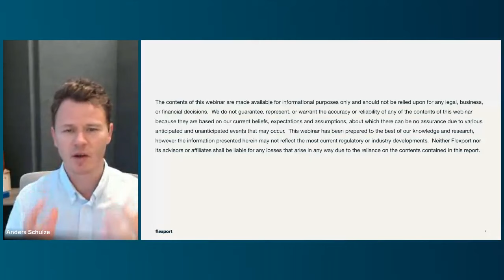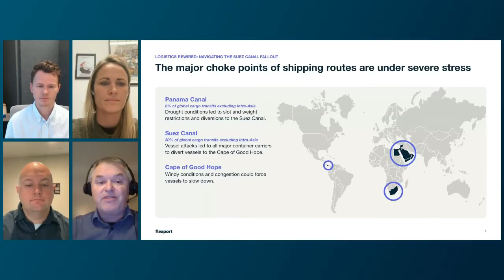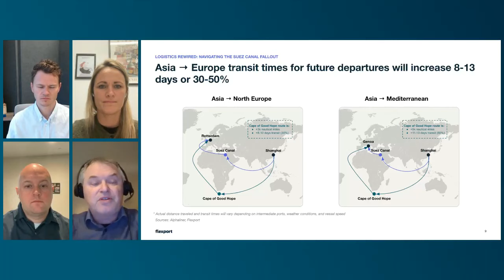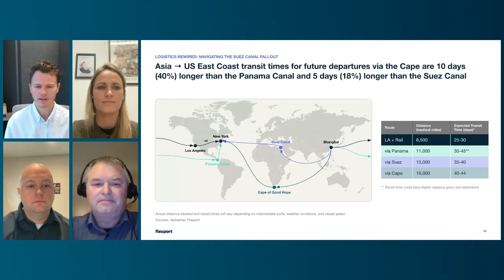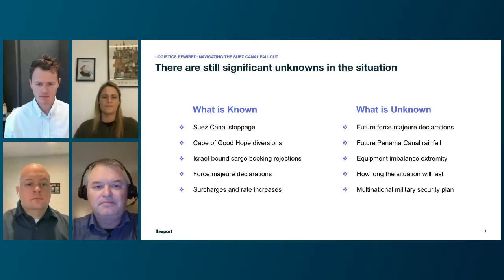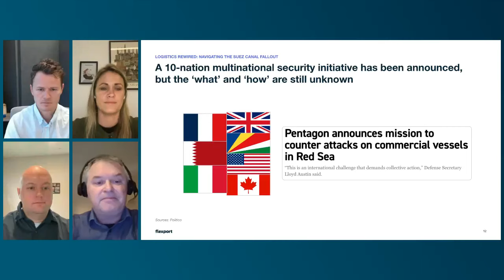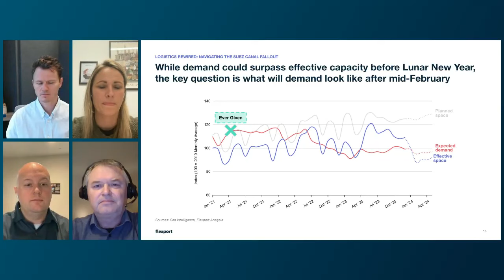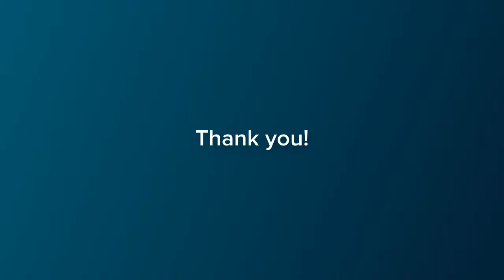Logistics Rewired: Navigating the Suez Canal Fallout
Following attacks on commercial vessels, including container ships, almost every global ocean carrier has announced they’ll halt vessels bound for the Suez Canal or re-route around the Cape of Good Hope at the same time that capacity is limited in the Panama Canal due to a severe drought.

Soon, shippers could potentially face a market with about 25% less effective capacity, extended transit times and increasing rates. Join ocean freight experts in this special edition of Logistics Rewired for the latest updates, what to expect and how you can prepare for the volatility ahead.

Speakers:
- Anders Schulze | SVP, Global Head of Ocean Freight, Flexport
- Trine Nielsen | Senior Director, Head of Ocean, EMEA, Flexport
- Nathan Strang | Director, Ocean Freight, US Southwest & SMB, Flexport
- Lars Jensen | CEO & Partner, Vespucci Maritime